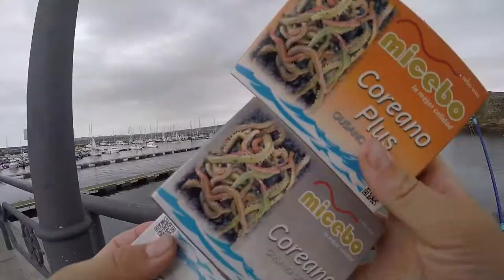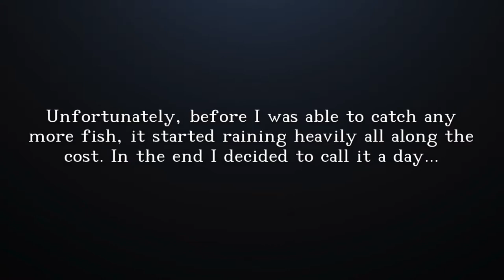Crazy Fish Eating Parasites!! | Fish Fleas??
I didn't manage to catch too many fish, before the rain forced me to quit. However I made a disturbing discovery of some fish-eating parasites.